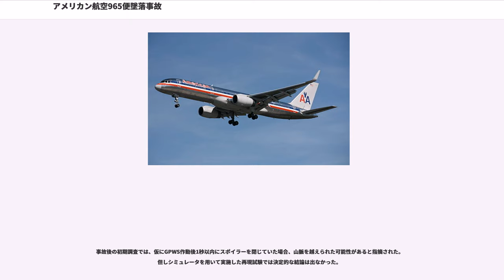アメリカン航空965便墜落事故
バジェ・デル・カウカ県

アメリカン航空965便墜落事故（アメリカンこうくう965びんついらくじこ）とは、1995年12月20日に、ボーイング757-223が着陸前に山に墜落した航空事故のことである。

アメリカン航空965便（機体番号N651AA）はこの日、乗員8名、乗客155名を乗せ、マイアミ国際空港を定刻より約2時間遅れで離陸した。

機長はアメリカン航空で長年の飛行経験を積んだベテランであり、への着陸経験もあった。また、機体は新型のボーイング757-223であり、優れた自動操縦装置を持っていた。

コロンビアのカリ郊外のへ着陸するため降下中に機体が山に激突。159名が死亡、4名が重傷を負った。クリスマス休暇前ということで、出稼ぎでアメリカに渡っていたコロンビア人が多く搭乗していた。搭乗者の中には、1960年代に怪奇派レスラーのザ・マミーとして活躍したプロレスラー、ベンジー・ラミレスがおり、彼も事故の犠牲になった。

経験を積んだベテランパイロットが乗り込み、優れた自動操縦装置を持つ新型の757-223が迷走して墜落した事は、航空業界に大きな衝撃を与えた。

事故機が向かっていたアルフォンソ・ボニーリャ・アラゴン国際空港は、山岳地帯の中のおおよそ南北方向に走る谷間にあり、1本の滑走路(01/19)がおおよそ南北に向いている。無線標識として、空港の17km北にロゾNDB、57km北にツルアVORがあり、また、空港の14km南にカリVORがある。北方から空港へ着陸する航空機は、ツルアVORから南進してカリVORを経て南から滑走路01に進入するか、ツルアVORからロゾNDBを通過して北から滑走路19に進入するが、後者の場合は山岳を超えて急速に高度を落す必要がある。

なお、この日は管制塔のレーダーがコロンビアの反政府組織に破壊されており、管制官は機体の位置を把握できなかった。また、管制官はスペイン語話者であり、管制用語以外の英語に堪能ではなかった。

マイアミ国際空港を2時間遅れで出発した事故機は、北方からアルフォンゾ・ボニラ・アラゴン国際空港に接近し、管制下に入った。その際に着陸滑走路を01にするか19にするかを問われた。本来ならば滑走路01を利用するはずだったが、運行乗務員は滑走路19を選択した。滑走路01では一度空港を通り過ぎて南側から着陸するので遠回りとなる。これに対して滑走路19ではそのまま北から着陸でき、着陸までの時間を短縮する事ができたからである。

着陸前の慌ただしいコックピットで、乗務員はコース変更に伴い、ツルアVORの情報を自動操縦装置から削除し、「ロゾNDB」を経由地として改めて入力しようとした。航空チャートには「ロゾNDB」のコードとして "R" が記されており、まずこれを自動操縦装置に入力した。本機の自動操縦装置は最初の1文字を入力した所で、その文字で始まる候補を表示する機能があり、乗務員は "R" を入力したところで表示された候補の最初のものを選択した。ただし、乗務員は、"R"から自動的に最寄りの「ROZO」がトップに表示され、それを選択したと考えていたが、実際には別の中継ポイント「ロメオNDB」の「ROMEO」がトップに出ており、これを選択していた。ROMEOはカリから約212km（132マイル）東北東にある「ボゴタ」近くの中継点だった。入力と同時に、高度を落すべくスポイラーを起てて降下に入った。一方、管制官はツルアVORを通過したらその旨を報告する様に乗務員に求めていたが、自動操縦装置からツルアVORの設定が削除されていたため乗務員はポイントを通過したことを認識できなかった。

経由地としてロメオNDBを設定された自動操縦装置はディスプレイに大きく左に旋回する飛行予定コースを表示し、その通りに東北東に機首を向けた。しかし乗務員は異常に気付かなかった。また、管制官は事故機からツルアVOR通過の報告がない事を訝しんだが、レーダーが使えない事から機体が航路を外れた事を把握できず、事故機に航路逸脱を警告できなかった。約1分後に乗務員は迷走に気付き困惑したが、既に機体は山岳地帯に迷い込み、尾根に接近していた。

墜落2秒前にGPWSが作動し、乗務員は機首...